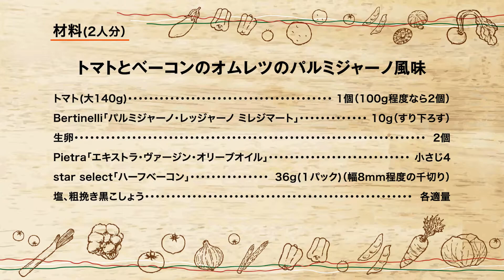トマトとベーコンのオムレツのパルミジャーノ風味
カリッと焼いたベーコンと、甘みを引き出したトマトを、卵とパルミジャーノ・レッジャーノでシンプルに焼き上げます。手軽で簡単な、ワインとも楽しめる「食の都」のパルマのオムレツです。

【材料】
・トマト（大140ｇ）：１個（100ｇ程度なら２個）
・Bertinelli「パルミジャーノ・レッジャーノ・ミレジマート」：10g（すり下ろす）
・生卵：2個
・Pietrra「エキストラ・ヴァージン・オリーブオイル」：小さじ4
・star select「ハーフベーコン」：36g（1パック）（幅8ｍｍ程度の千切り）
・塩、粗挽き黒こしょう：各適量

【おすすめワイン】
モンテフォルテ　アルトピアノ　モンテプルチアーノ・ダブルッツォ

※海外から船便での直輸入商品の為、店頭で品切れしてしまう可能性がございます。あらかじめご了承ください。